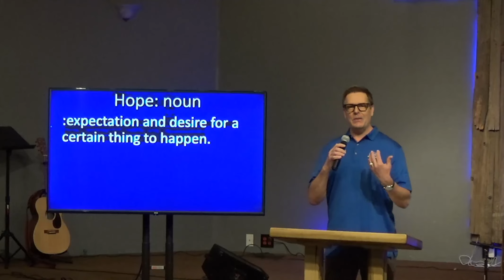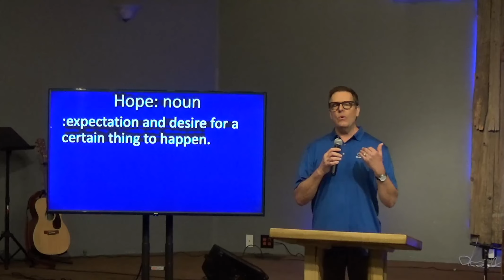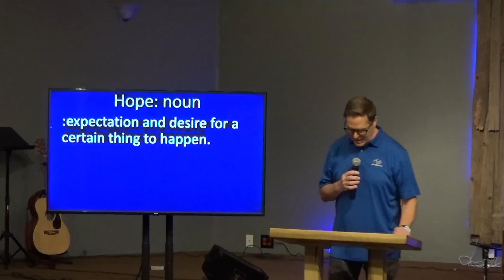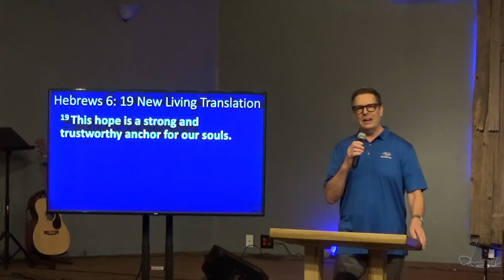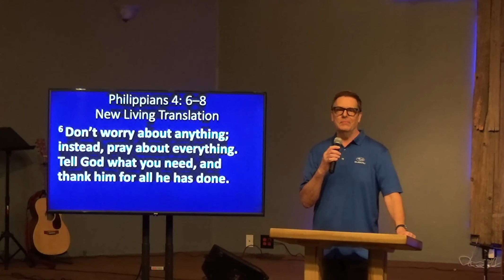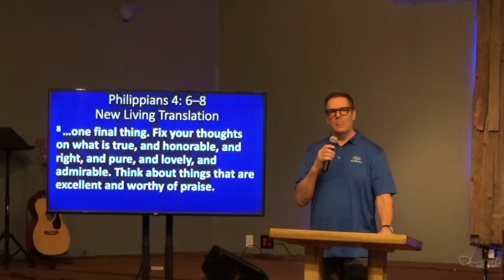Life Christian Church Live Stream - Silver Linings: A Message About Hope